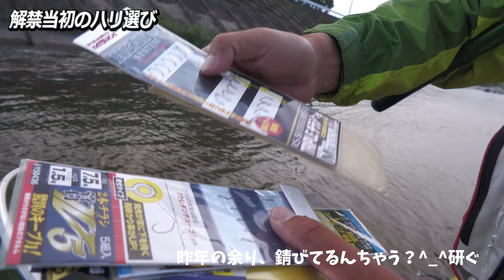脱初心者 必見 解禁群れ鮎マニュアル 物価高に対応した節約マニュアル 背掛かりDNA鮎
2024年、三重県大内山川で宮城鮎工房の「背掛かりDNA鮎」の爆発力を検証しに行ってきました。
平野和之さんに「物価高の節約術」と、「解禁当初の群れ鮎攻略法」を解説して頂きました。

BGM
魔王魂

監修　宮城鮎工房
スポンサー　有限会社 工房大倉

制作　MediaChallenge